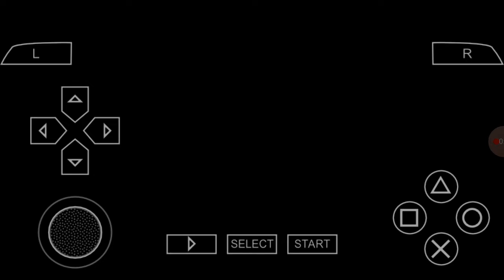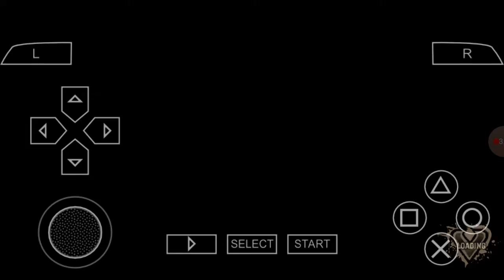Memasukkan Cheat & Belajar Bertarung | Def Jam Fight For NY: The Takeover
Ternyata gameplaynya berbeda sama Def Jam FFNY di PS2...